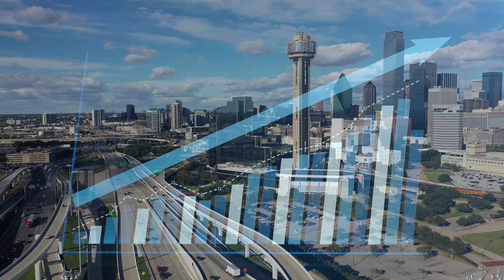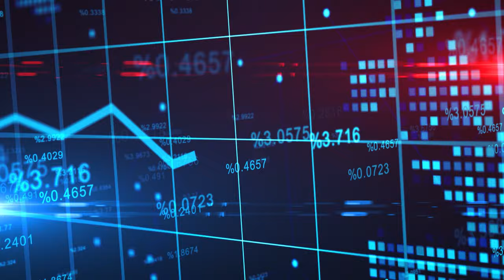10 reasons why I will never ever leave Texas unless these 3 things happen!